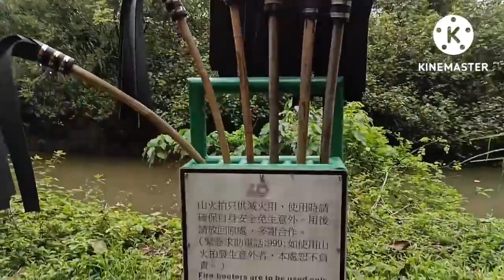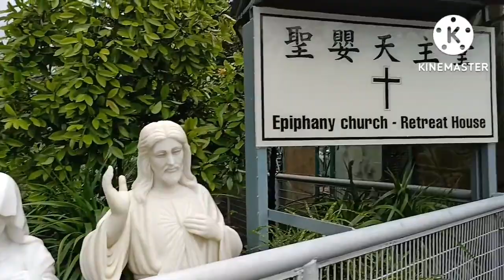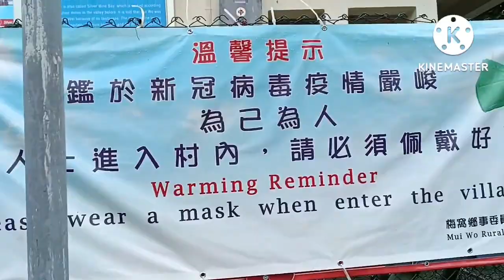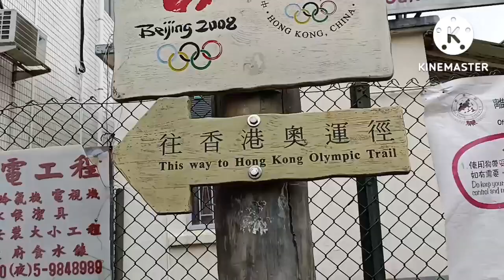First Day and 2nd Day Walking | Muiwo Lantau Island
New Adventure here on Muiwo Lantai Island fresh Air lots of Greenland and trees.. Thanks for watching guys please subscribe to my channel and hit the notification bell and bell all so you will be updated to my upcoming videos.